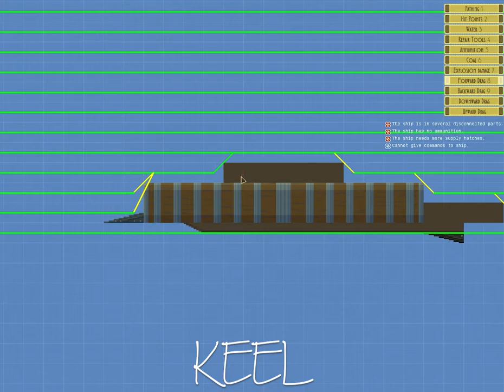AIRSHIPS : T5 Battleship Build TIME LAPSE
Time lapse video of building the T5 battleship.

Recording: Endercrest (self)
Editing: Endercrest (self)
Images: Endercrest (self)